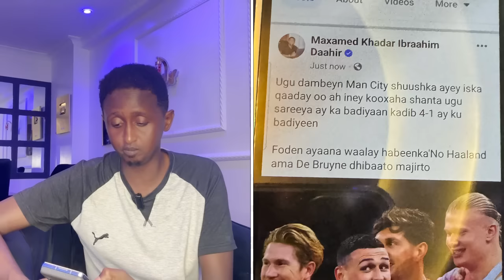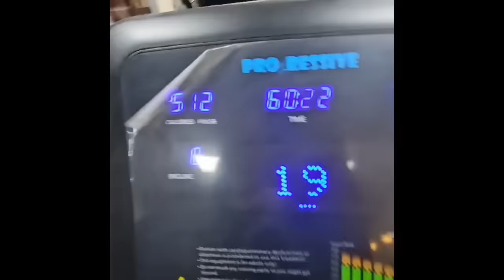Maxaa laga Yiri caawa Arsenal o hogaanka qabatay,City o inkaar baxday,MK oo jiimleyda ka shifay+News